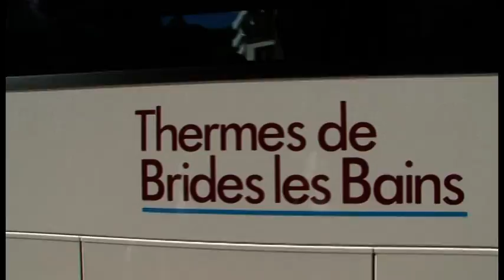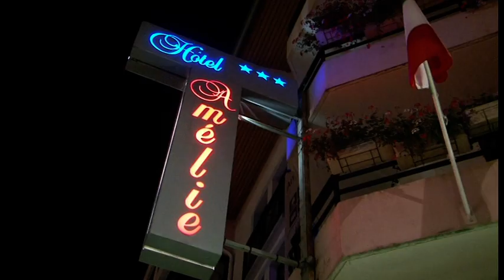Brides les Bains été - Brides-les-Bains